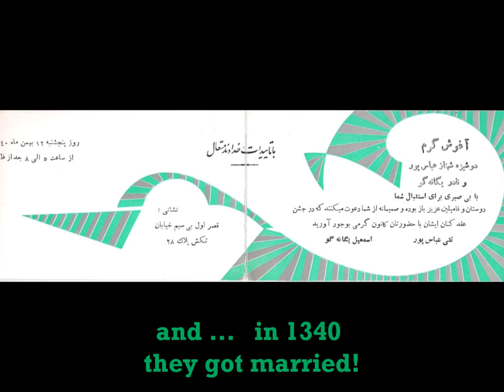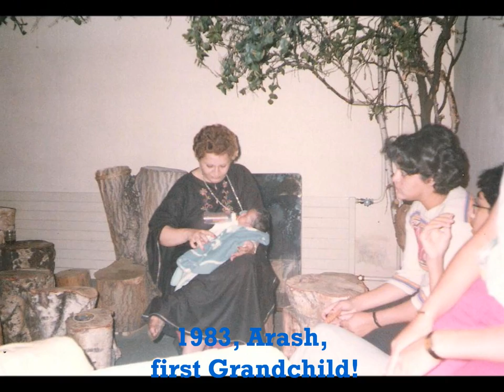Shahnaz&Nader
50th Anniversary